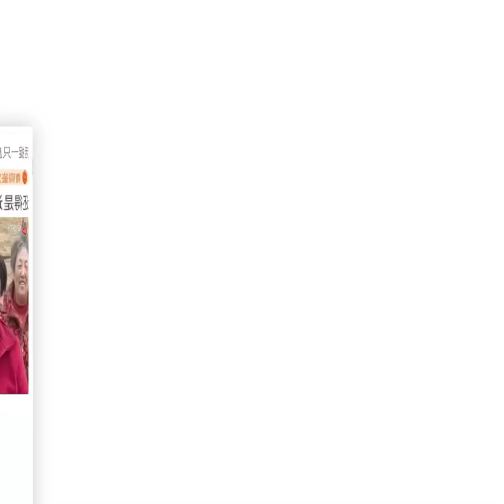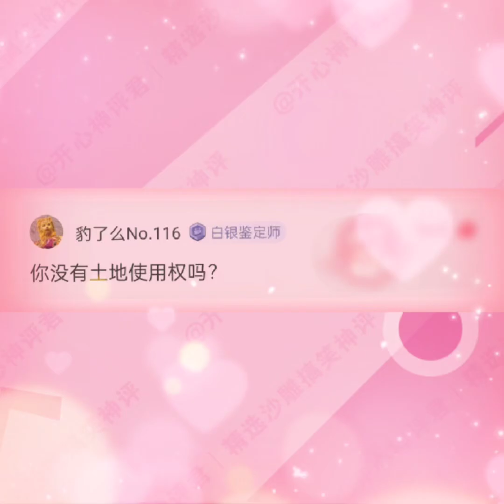搞笑神评论：师太，我们时候围观光明顶？搞笑